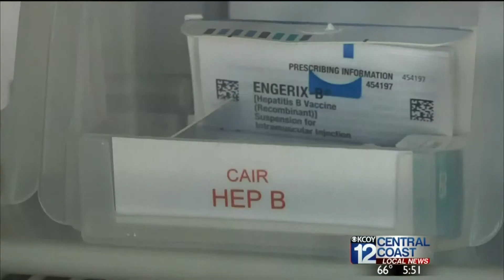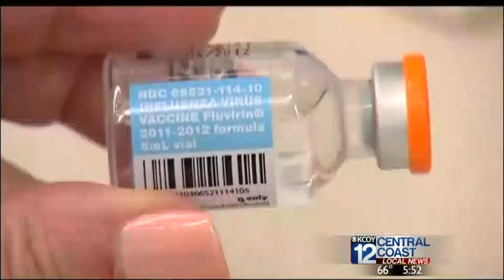Morning Rounds Immunizations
With August recognized as National Immunization Awareness Month, Morning Rounds takes a look at what vaccines are and the role they play in keeping the public healthy.